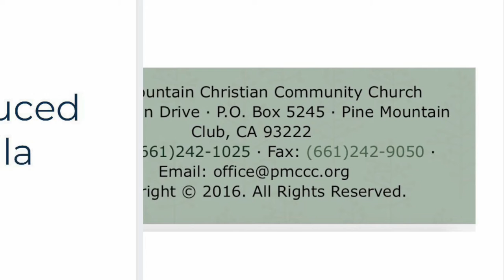PMCCC Pastor Rick "Every sick person who touched Jesus was healed."